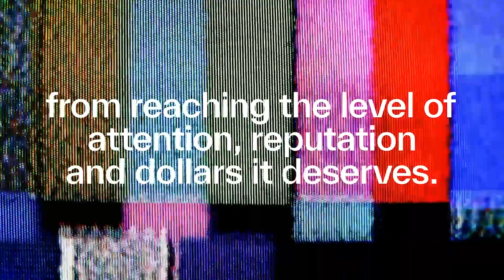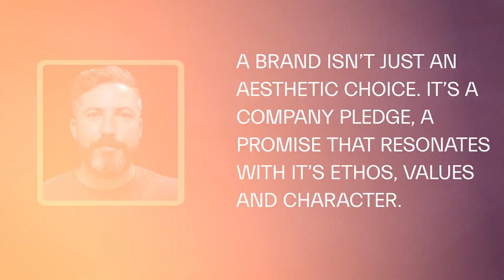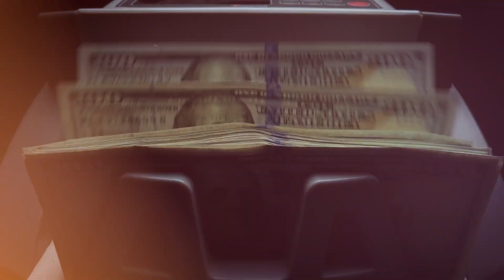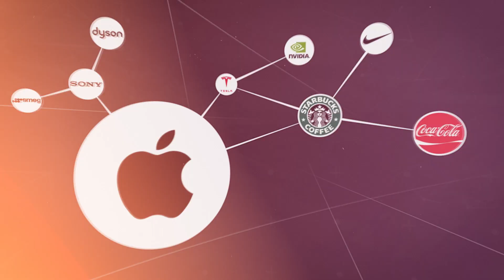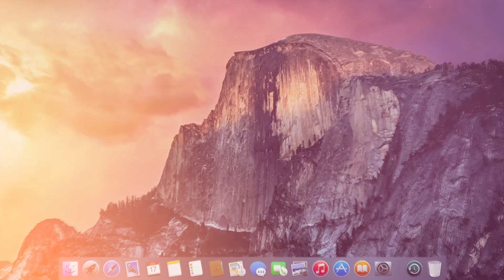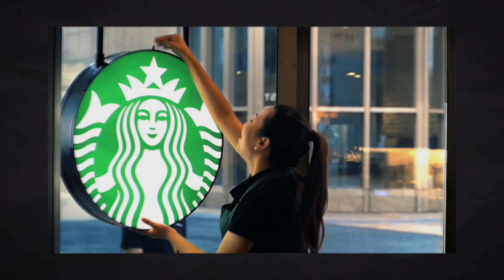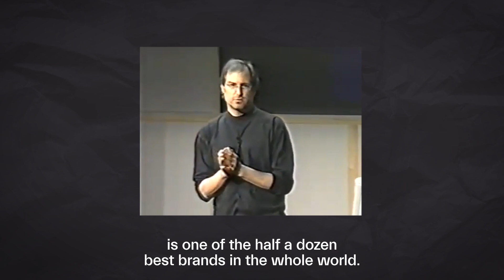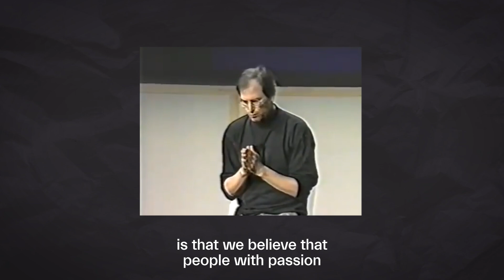How Branding Impacts Your Business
Quit underestimating branding.

It’s one of the few things that nullifies all your business’s positive attributes if you do it wrong…

And amplifies all of them if done right.

Seriously, it’s WAY more powerful than you think, and brings along benefits you probably haven’t even THOUGHT of…

And it might be the ONLY thing holding your business back from reaching the level of attention, reputation, and dollars it deserves.